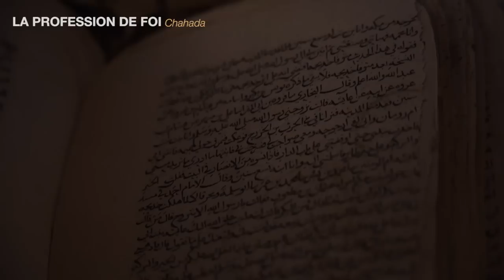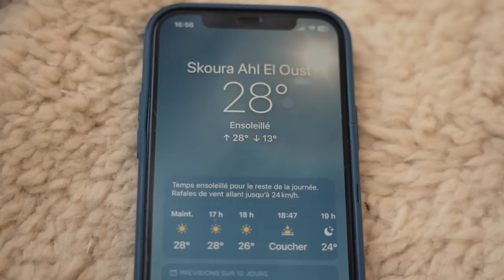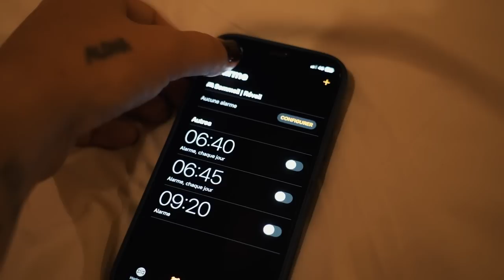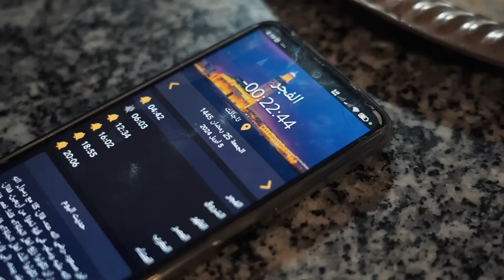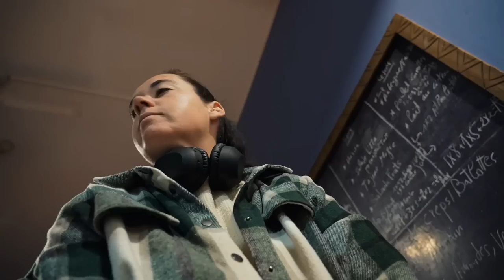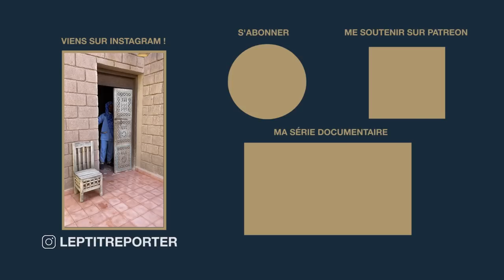Je fais le Ramadan pour la première fois de ma vie 🇲🇦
J'étais au Maroc pour la dernière semaine de Ramadan, alors j'ai voulu en découvrir plus sur ce mois important pour les musulmans en faisant une journée de jeûne et de méditation. J'espère que ça sera intéressant et vous fera découvrir de nouvelles choses 😇

Olivia 🌱

Je m'appelle Olivia et je suis reporter, photographe & vidéaste nomade. J'ai la chance de pouvoir parcourir le monde pour réaliser des reportages sur les différentes cultures de notre planète et partager toutes les belles rencontres que je fais en route.

Depuis mes 18 ans je voyage seule, c'est devenu mon métier en 2017, puis j'ai rencontré Charlie (mon ex) en 2018, on a acheté un Defender nommé Joe en 2020 et après l'avoir aménagé on est parti du Maroc en septembre 2021 pour commencer un tour d'Afrique. En 2023 on a pris la décision de se séparer mais on est allé jusqu'en Afrique du Sud ensemble. Début 2024 je commence un nouveau chapitre de ma vie : nouveau véhicule, nouvelles aventures et tout ça en solo :)

Ici je publie plein de vidéos pour partager la beauté de notre monde 🧡

Vidéo tournée en avril 2024